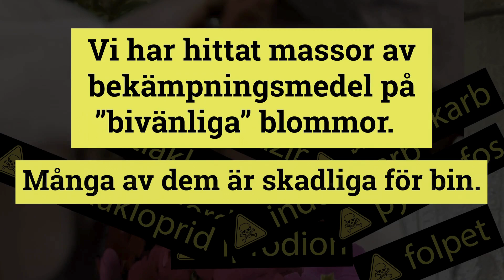”Bivänliga” plantor med biskadliga bekämpningsmedel!?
Hur kan ”bivänliga” plantor få innehålla bekämpningsmedel som skadar bin? Det är helt orimligt.

Naturskyddsföreningens undersökning visar att hela 53 av 54 testade ”bivänliga” växter som säljs i vanliga affärer innehöll bekämpningsmedel. Många av dem är inte bara farliga för bin, utan även för oss människor.